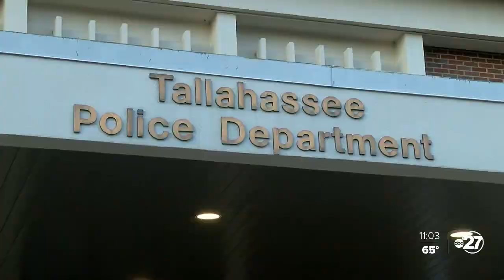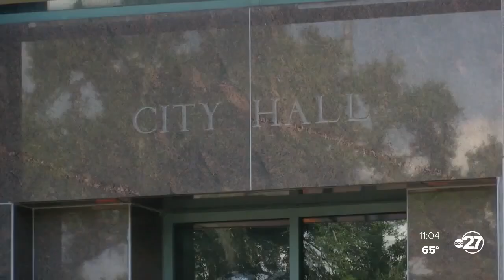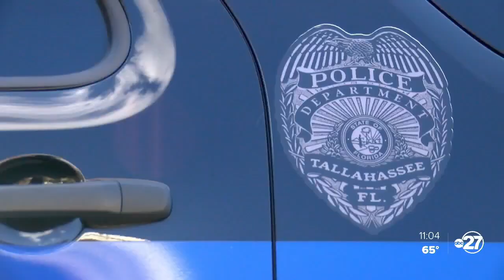Decreasing crime top priority for city leaders in 2021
2020 brought a record number of murders in the Capital City, with the Tallahassee Police Department reporting 27 people murdered this year.